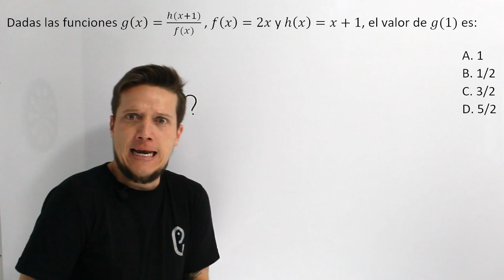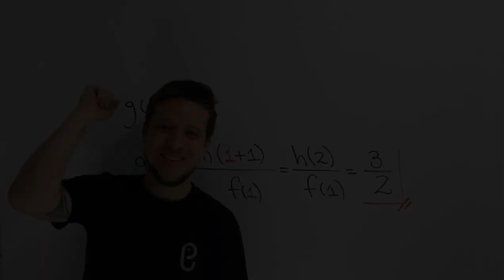🐘 Funciones - Ejercicio 50 🔥🚀